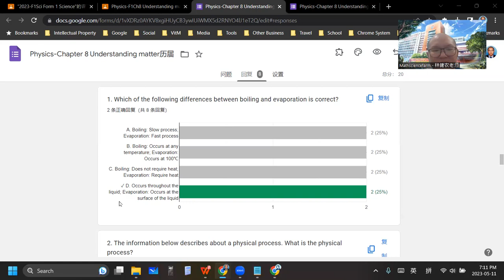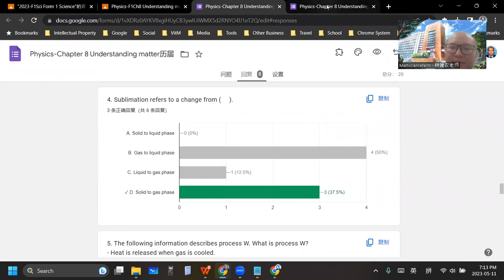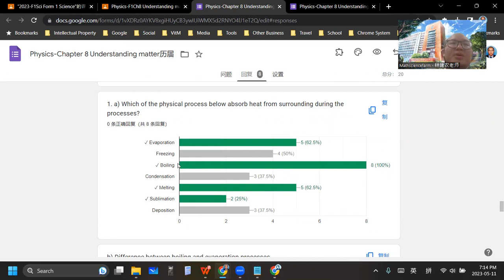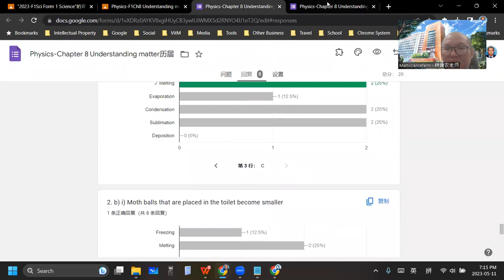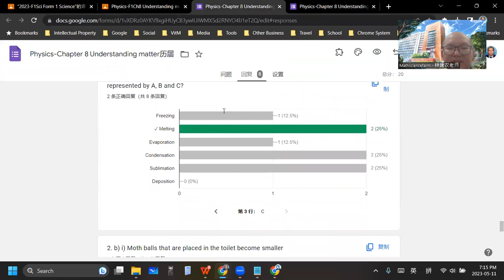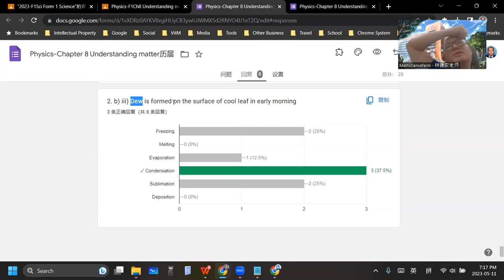2023 05 11 《网课不停歇》 初一科学F1Ch8历届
Physics-Chapter 8 Properties of matter
历届